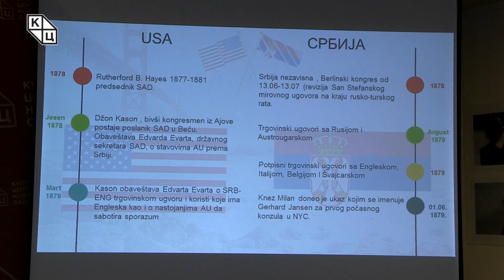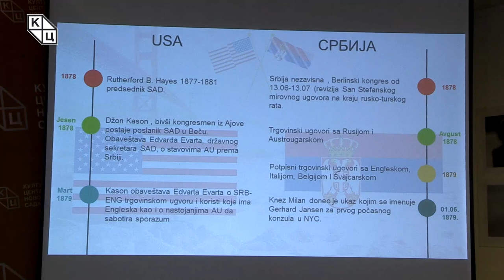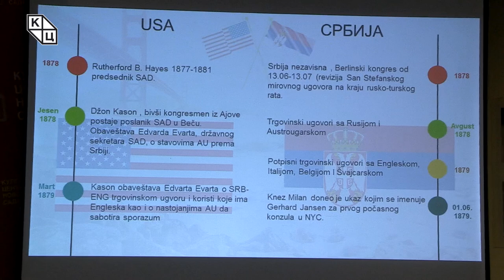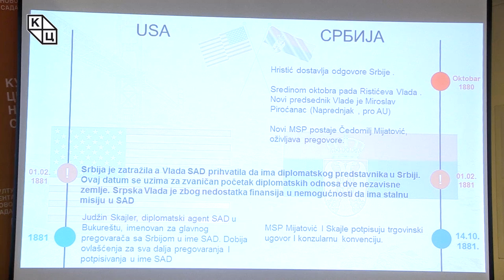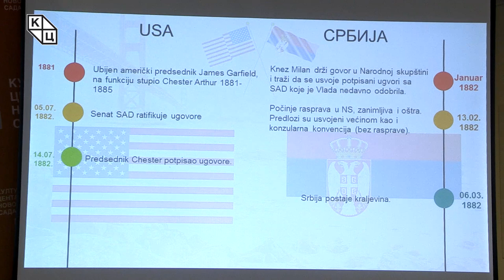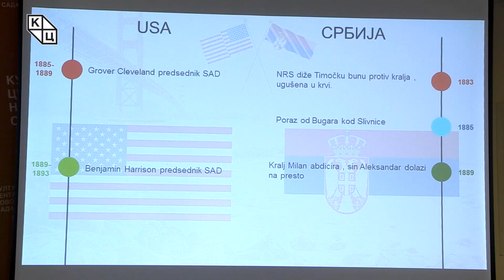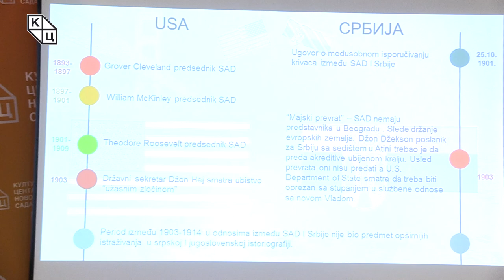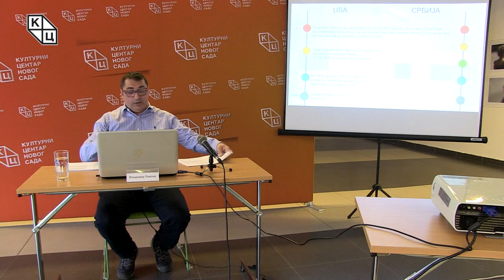Владимир Павлов - „Сусрет историја“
Предавање Владимира Павлова на тему  „Сусрет историја“ (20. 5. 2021)

Друго у низу предавања Владимира Павлова о српско-америчким односима обухвата кратки али турбулентни историјски период од добијања независности Србије на Берлинском конгресу 1878. године до предратних збивања 1912. У том временском распону се на историјској позорници десило много тога значајног за односе Србије и САД.

Посебан осврт Павлов је дао на зачетак економско-трговинских односа две земље, посебно нагласивши развој Србије као извознице својих производа, у првом реду сувих шљива и сирове коже.